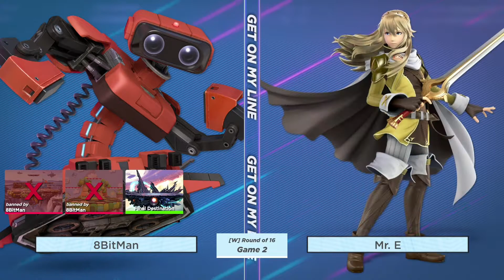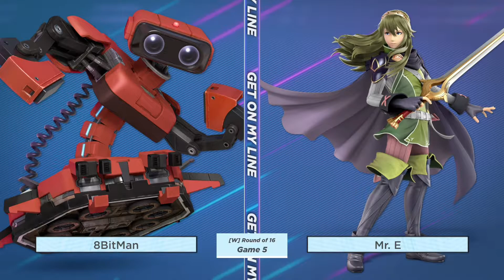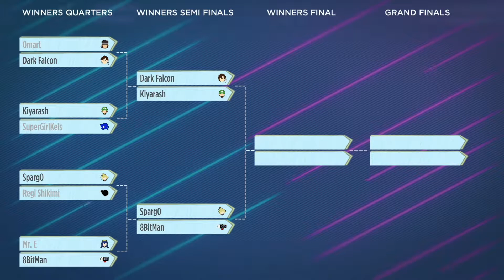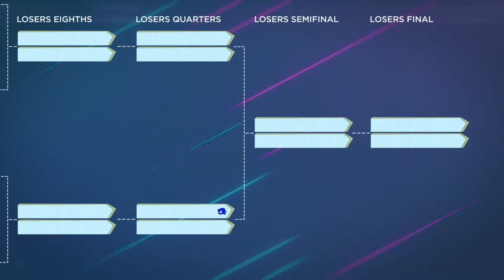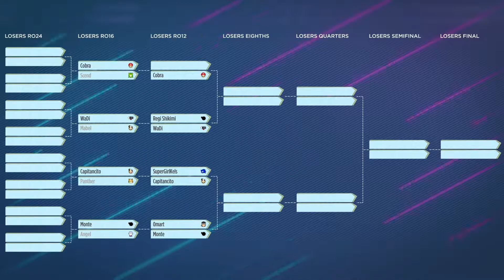GOMLine 2021 - Super Smash Bros. Ultimate Singles Top 16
Casting of GOMLine 2021 - Super Smash Bros. Ultimate Singles Top 16